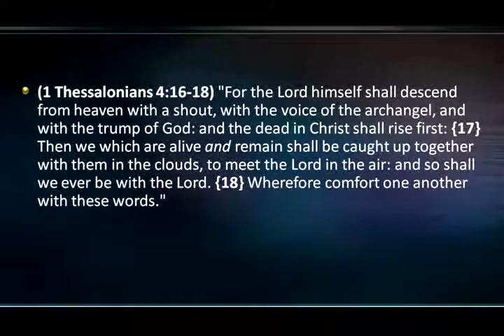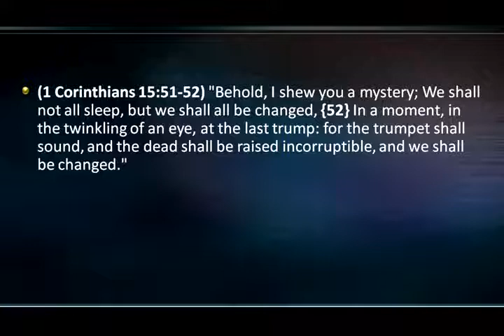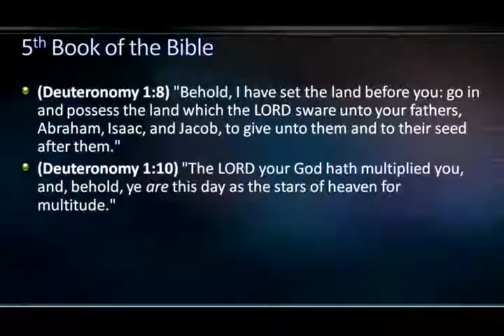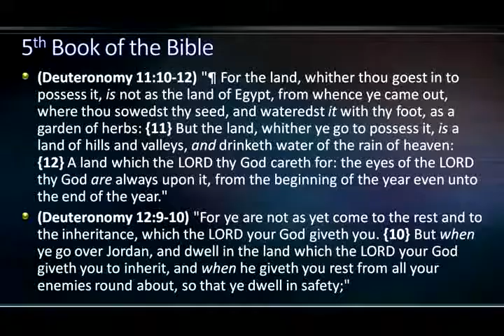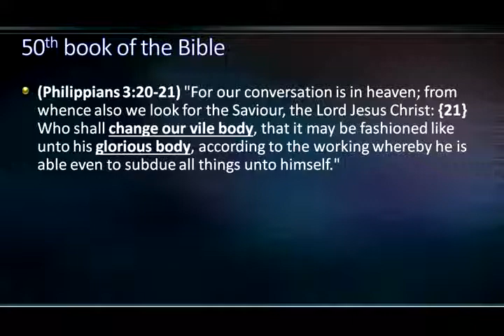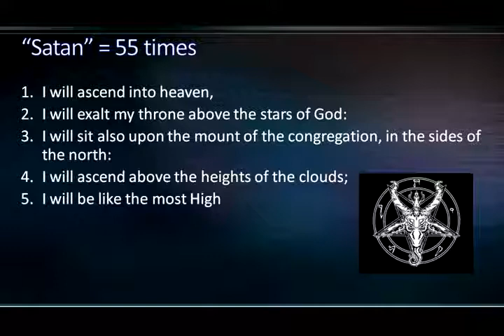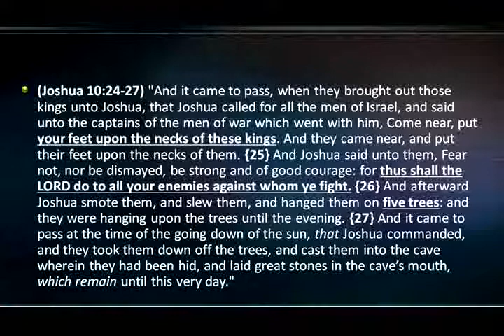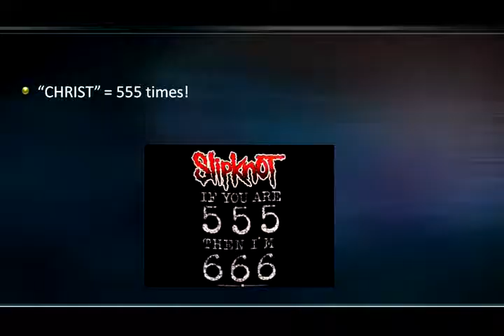Satans Plan and the Rapture - Mike Hoggard